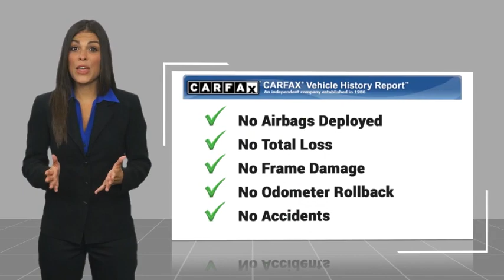2024 Ford F-150 TEMECULA BEAUMONT MENIFEE PERRIS LAKE ELSINORE MURRIETA R240394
2024 Ford F-150 XLT

26895 Ynez Rd.